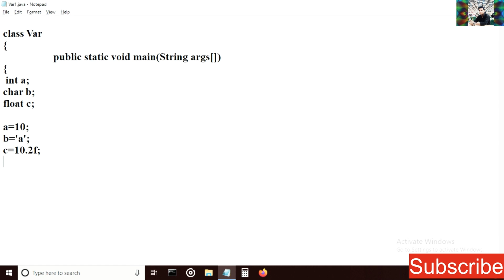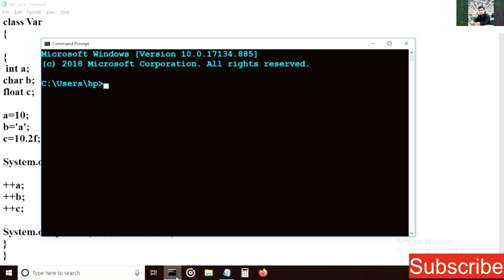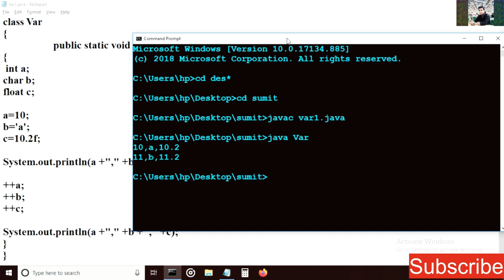Variable Declaration on java || Java For Beginners || Java Tutorial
Follow on description:-

PAGE NAME :- Supritech

Another Channel :- Love Emotions